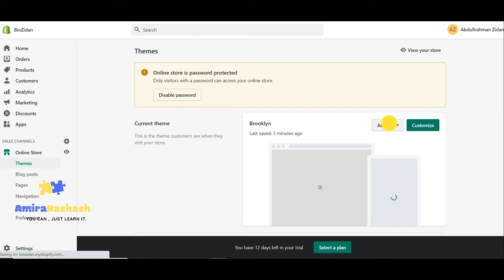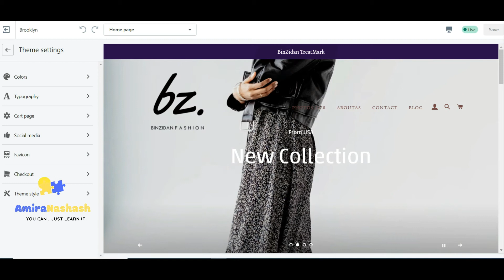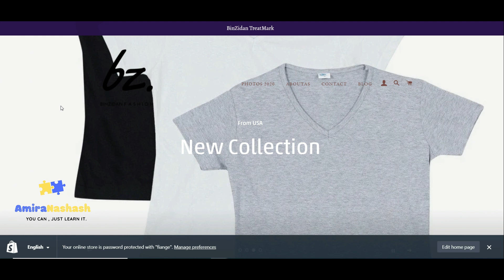آلية تصميم سلة الدفع في المتجر الالكترونية - جزء من مقطع ضمن دروس شوبيفاي- عبدالرحمن حسام زيدان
بتحب تتعرف علي : انا عبدالرحمن حسام زيدان ، متخرج من الجامعة الاردنية تحصص تسويق وعندي
 خبرة من سنة 2006 م
متخصص في مجال التجارة الالكترونية ومدرب معتمد لدى فريق اميرة نشاش للتجارة الالكترونية

الكتب التي انصح في قرأتها
marketing management ( philp Kotler )

اذا كنت مهتم انك توخذ كورسات التجارة الالكترونية تفضل بتصفح صفحات التجار الذين سبقوك في هذا المجال

للتسجيل الفوري في الدورات التواصل على

التجارة الالكترونية,التجارة الالكترونية في الاردن,التجارة الالكترونية الاردن,التجارة الالكترونية
2021,التجارة الالكترونية في الامارات,تعلم التجارة الالكترونية,تعلم التجارة الالكترونية والعمل من المنزل,تعلم التجارة الالكترونية والتسويق,تعلم التجارة الالكترونية من الصفر,انواع التجارة الالكترونية,مزايا التجارة الالكترونية
عزيز, باشا, منصة, سلة, منصة سلة, موقع سلة, سله, كيفية بناء متجر الكتروني, التجارة الإلكترونية, بناء المتاجر, الربح من الإنترنت, منصة عربيه, شوبفاي